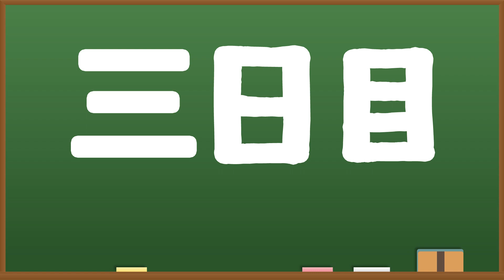【人狼ゲーム】ネズミ入り7人村Vol.21#2【ねずみ勝利はあるのか？】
が本日お届けするのは「ネズミ7人村Vol.21 #2」です！

夜時間に他の人のところに隠れられる「ネズミ」役職入りの
レギュレーションで遊んでみました！

・１期生
森川茉莉（まつり）

・2期生
尾崎礼香（あっか）

・３期生
アンナ